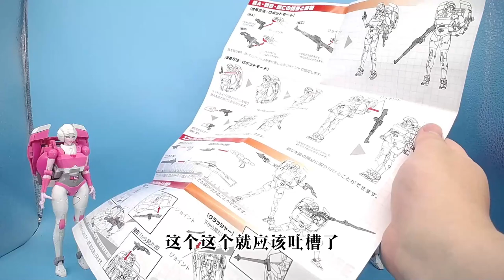我凭什么支持正版？变形金刚KO版MP阿尔茜RT01